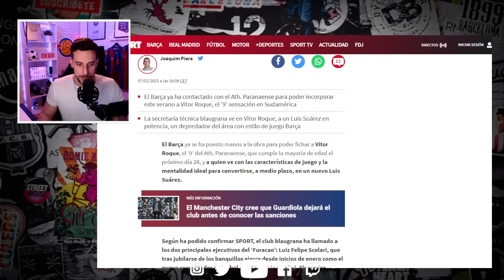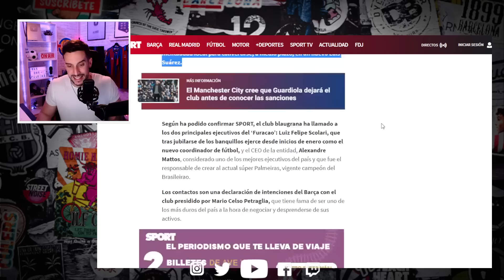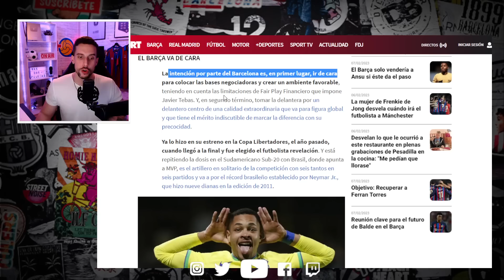💣BOMBAZO: EL BARÇA YA NEGOCIA POR VITOR ROQUE